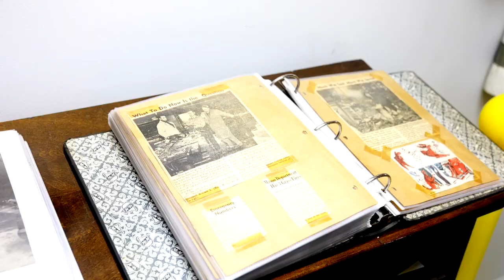Fire department ignites excitement with firefighter of the year award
The Mason Fire Department named Lieutenant Matthew Wood firefighter of the year. Chief Kerry Minshall shared his thoughts on tradition and what he looks for in a firefighter.